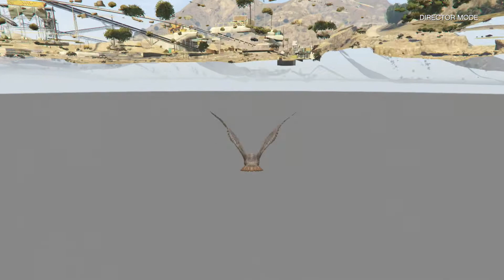How to get inside the Humane Labs in Director Mode (Upper & Lower levels)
Showing how to get into the Humane Labs and Research facility in GTA 5 Director Mode (Both the top half of the building with the lab rooms and the bottom half of the building with the water tunnel)